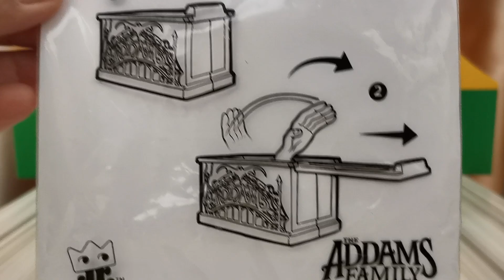The Addams Family Burger King - Thing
unbox Burger King's Thing of The Addams Family